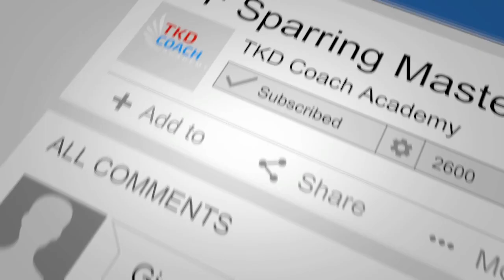How To Win Team Sparring - ITF World Cup 2022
On this weeks FightChatFriday (Episode114) we look at the ITF World Cup 2022 in Koper and highlight the Senior Female Team Sparring Final between Argentina and Slovenia. How to select tactics, match ups and strategy for Team Sparring in TKD ITF.